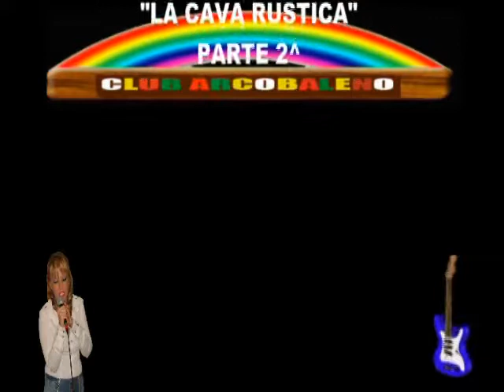PASSERELLA CANORA DEL 12-10-12 PARTE 2^ "LA CAVA RUSTICA"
SERATA ORGANIZZATA DALL'ASSOCIAZIONE
CULTURALE "CLUB ARCOBALENO",
AL RISTORANTE PIZZERIA
"LA CAVA RUSTICA"
PRESIDENTE ALDO SARDO
DIRETTORE ARTISTICO FILIPPO ALARIO.